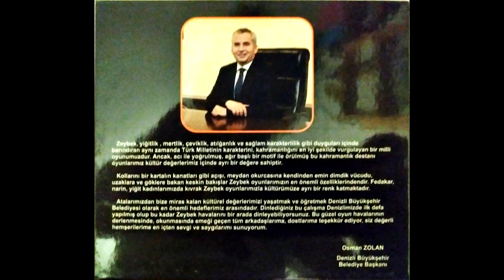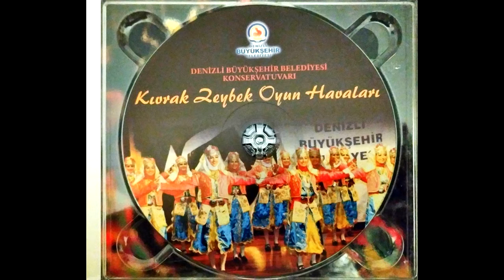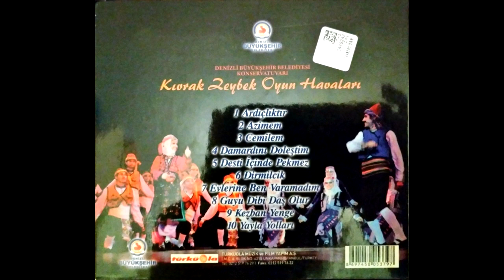Kıvrak Zeybek Oyun Havaları - 04 Damardını Doleştim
Denizli Büyükşehir Belediyesi Konservatuvarı'nın icra ettiği türkülerdir. Kültür hizmeti olarak youtube'a yüklüyorum. Telif hakkı varsa sahip değilim.

Genel Sanat Yönetmenleri: Özgür Doğan - Mehmet Kaya
Müzik Düzenleme: Özgür Doğan
Süpervizör Mehmet Kaya
Kayıt, Mix-Mastering: Onur Tülü

Enstrümanlar ve İcracılar:
Bağlama, Cura, Bendir ve Asma Davul: Özgür Doğan
Kaval, Mey, Balaban: Özgür Ergül
Klavye: Onur Tülü
Kanun: Haydar Demir
Asma Davul: Seyhan Dilsiz
Sipsi: Özgür Ergül
Kabak Kemane: Uğur Önür
Bas Gitar: Tuna Akman
Solistler: Özgür Doğan, Hakan Eyiden, Ahmet Algün, Yeşim Dağlı